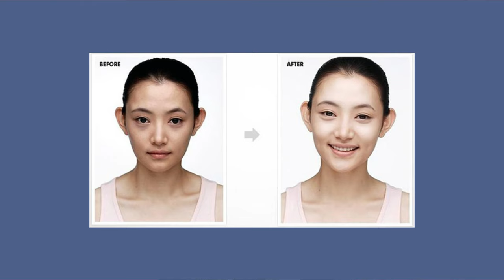КАК ОДЕВАЮТСЯ КОРЕЯНКИ | 10 особенностей корейского стиля в одежде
А я продолжаю рубрику о моде и стиле разных народов! Сегодня поговорим о стиле по-корейски и о том, что сами кореянки считают красивым!
Все относительно и, безусловно, в таких темах много спорных моментов. Каждый смотрящий видит по-разному! Именно поэтому я начала анализ стиля в одежде кореянок с моментов, которые жительницы Южной Кореи сами считают красивым и привлекательным. После понимания их взгляда на красоту, становится более понятным их стиль. Согласны?